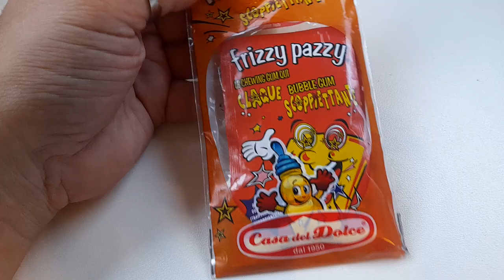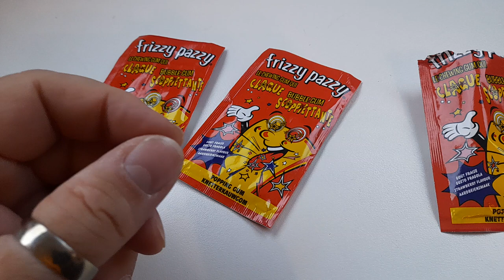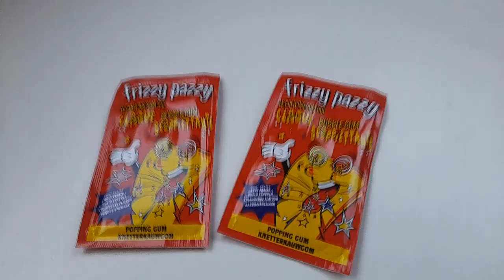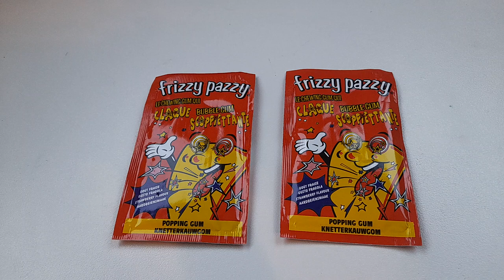Assaggiamo Frizzy Pazzy ...scoppiettante